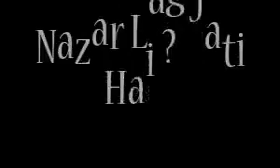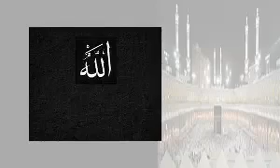Nazar Kaise Lagti Hai aur usse bachne ka Tareeqa by Sheikh Bilal Ahmad Hafizahullah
جزاکم اللہ خیرا و احسن الجزاء 💐 💐